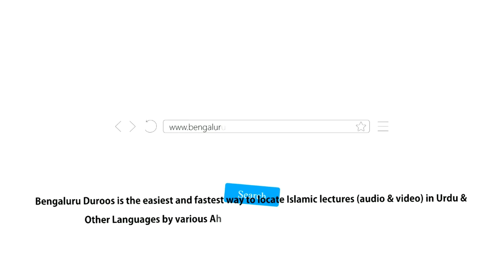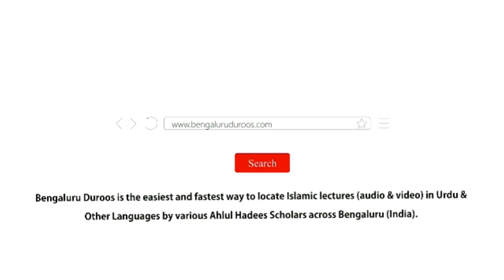Jumu'ah Khutbah | Sha'airullah Ki Ta'zeem Aur Uske Taqaaze by Shaykh Abdul Haseeb Madani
Jumuah Khutbah held on 9th July 2021 by Shaykh Abdul Haseeb Umari Madani @ Masjid-e Imam Bukhari, Bhatkal

Topic: Sha'airullah Ki Ta'zeem Aur Uske Taqaaze

٠٠٠٠٠٠٠٠٠٠٠٠٠٠٠٠٠٠٠٠٠٠٠٠٠٠٠٠٠٠٠٠٠٠٠٠٠٠٠٠